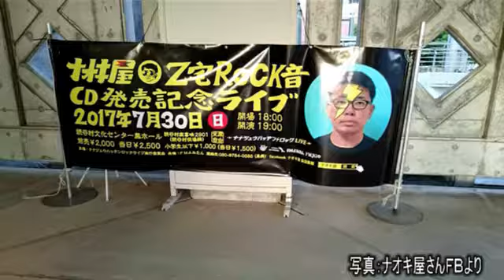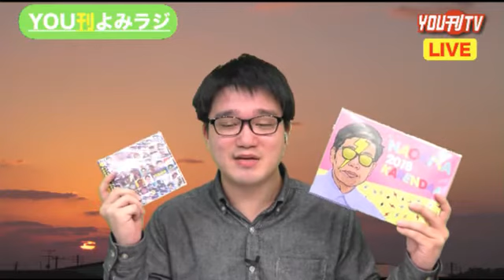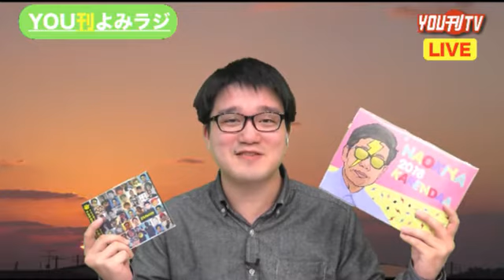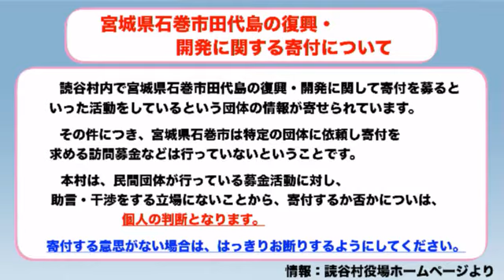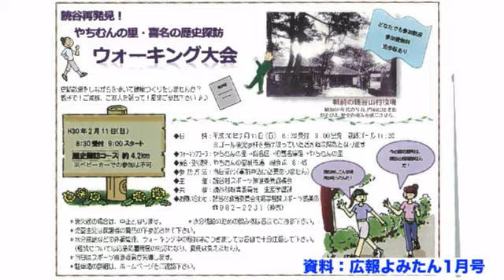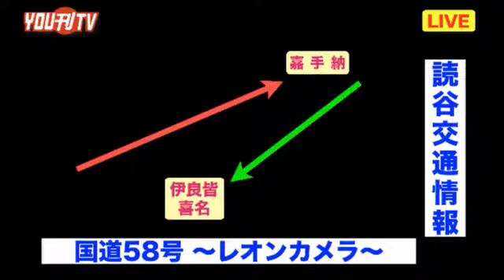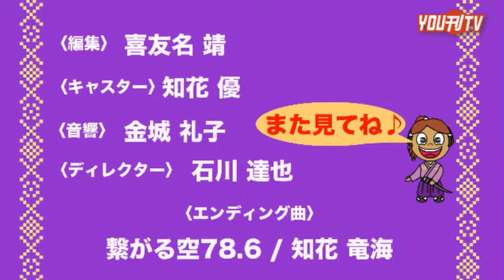YOU刊TV 知花 優 18年2月1日（木）【沖縄県・読谷村・FMよみたん・YOUTV】